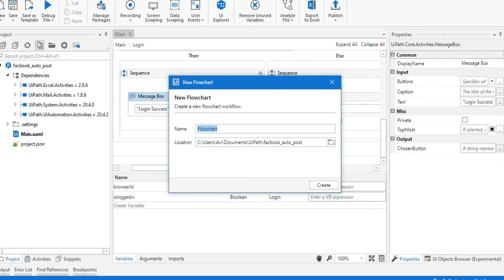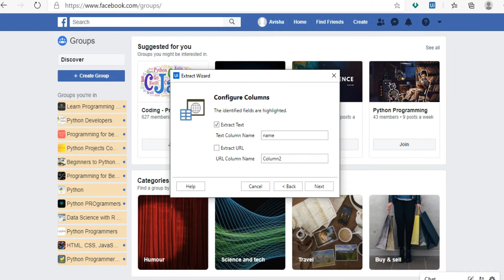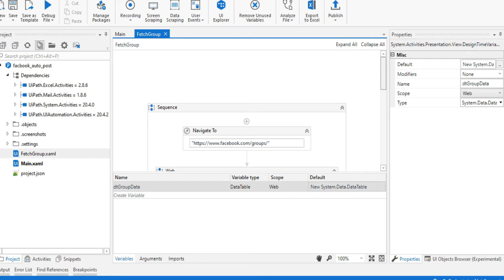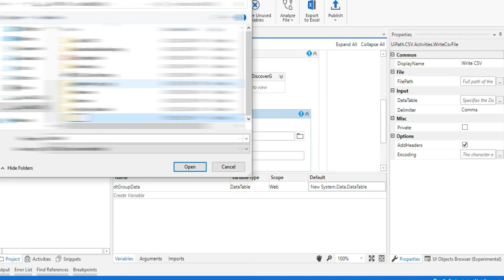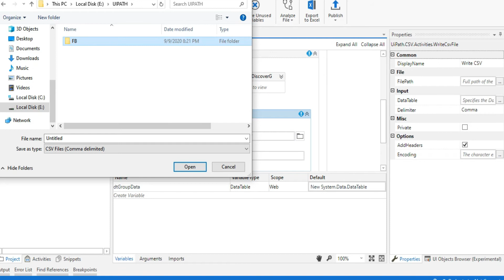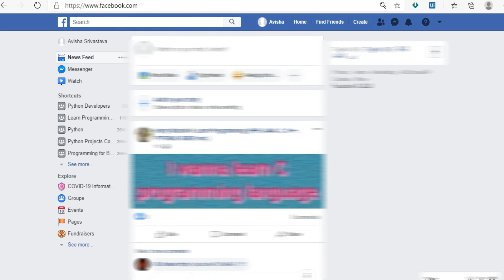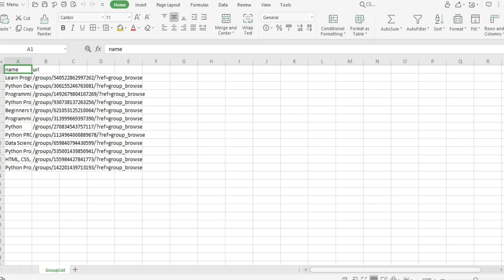facebook automatic group fetch with uipath | Part-2 | Robotic Process Automation | RPA |codingkakida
in this video will explore uipath on facebook.